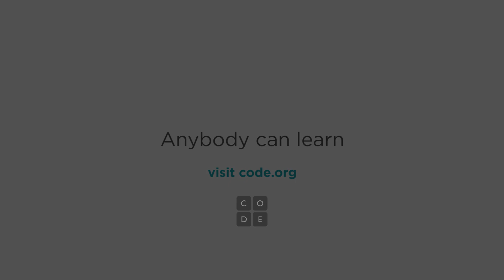Chris Bosh on Computer Science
NBA star Chris Bosh talks about his own interest in computer science and why everyone should learn the basics.